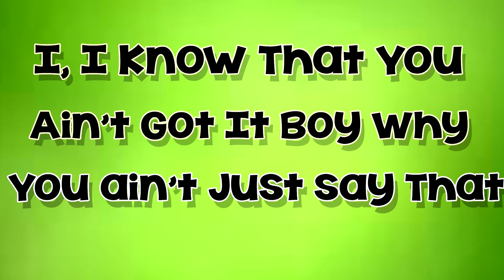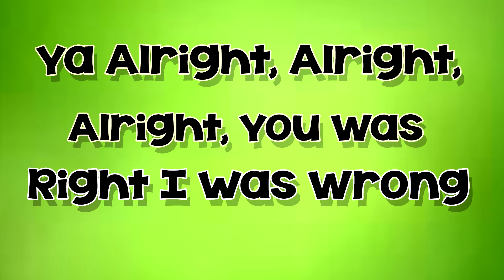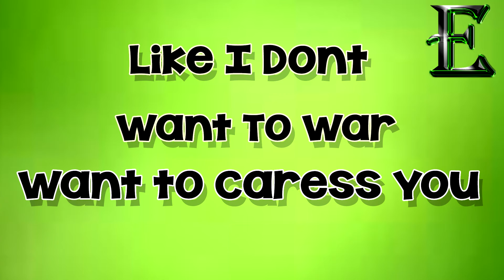You Were Right | Lil Uzi Vert | Lyric Video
Lyrics: Hit it from the back, watch a nigga bless you
Cryin' in my arms like a nigga wrecked you

[Hook]
Ya alright, alright, alright
You was right, I was wrong
Ya, I should've never ever took her home
Ya, I should've just boned
Ya, fantasy on my phone
Ya, hit it from the back, watch a nigga bless you
Ya, cryin' in my arms like a nigga wrecked you
Talkin' 'bout a broken heart, runnin' to the restroom

[Verse 1]
Looked at my mama just like we rich
Looked at my bitch like we rich
Said we ain't got no minor setbacks
Countin' all that money, told that nigga just to bet that
I, I know that you ain't got it, boy, why you ain't just say that?
They see I got that money, now his bitch like, "I said that"
I don't pay that ho no mind, I been had that
When I saw my girl, yeah you know I had to bag that
And before me fuck niggas yeah, they had that
Five niggas in includin' me I had to back back
Try to diss me, I take it to your family
I fuck your sister then make sure that she vanish

[Hook]
Talkin' 'bout a broken heart, runnin' to the restroom, yeah

[Verse 2]
Even though we in the same room
You just locked the door, so I gotta text you
Like bae unlock the door I got to use the restroom
Like I don't want a war, wanna caress you